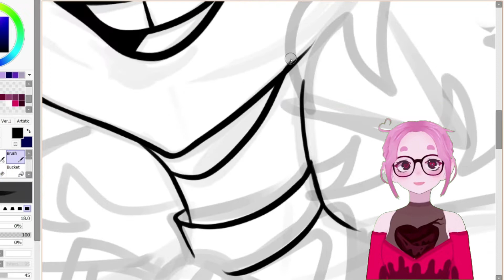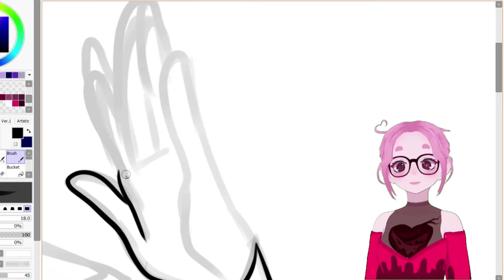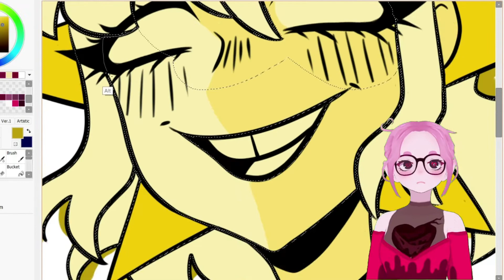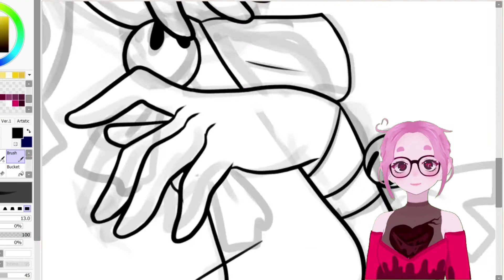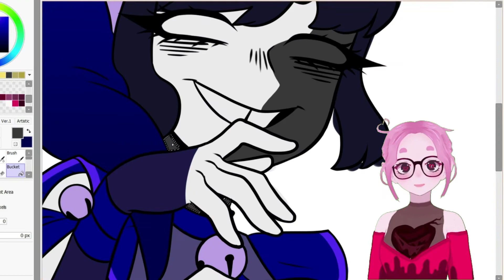Sun & Moon FNAF Security Breach | Speedpaint & Update Video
🎵 Track Info:
Title: Cloudy by KODOMOi
Genre and Mood: Dance & Electronic · Calm